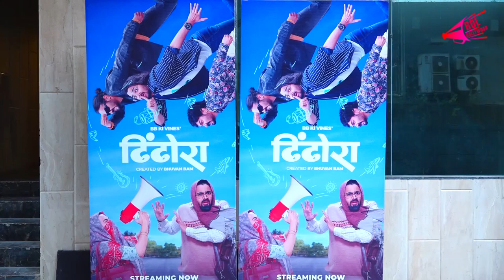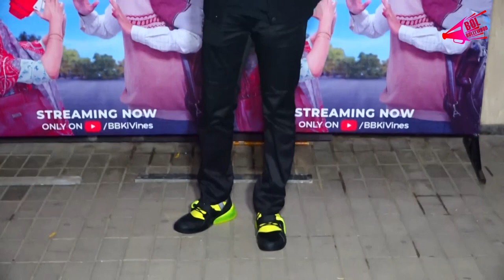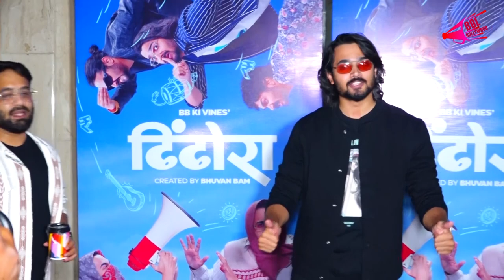screening of bhuvan bam debut web show dhindora | Bol Bollywood